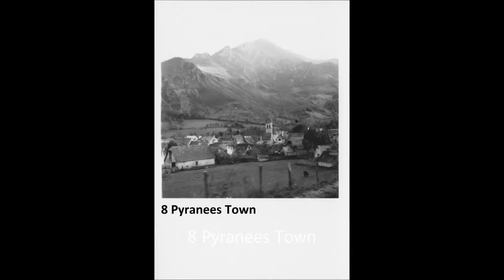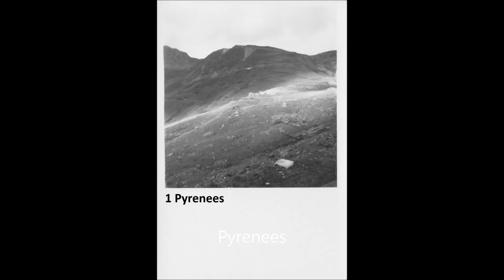1954 Skiing The Pyrenees With Gene Bramhall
Music, Nadias Theme from google Free Music